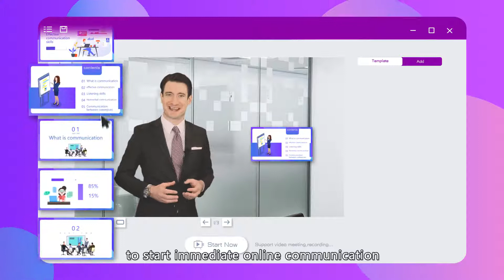SOOMUS Guide: How SOOMUS Inspires You to Create High-Quality Video Presentation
Have you been asked to give a video presentation at a virtual conference? Are you excited about the opportunity to share your expertise? Have you worried about how to keep participants engaged and awake？

If you don’t want to bore people with traditional PowerPoint, you need to add something to your presentations. We are here to help you create high-quality video presentations in easy steps! SOOMUS offers hundreds of simple commercial templates, visual effects, charming presentation modes, and stunning backgrounds to help you hold interest. It also features a lovely Filter Effect and PPT Upload function to start immediate online communication.

to make creative video presentations with professional effects.

ฅ՞• •՞ฅ

📍 Join in SOOMUS Facebook Fans Club 😎 with access to the most interesting activities

ฅ՞• •՞ฅ

ฅ՞• •՞ฅ

For questions and concerns of SOOMUS drop them into the comment area, and we’d see and respond quickly.

Happy 2022😎~

ฅ՞• •՞ฅ